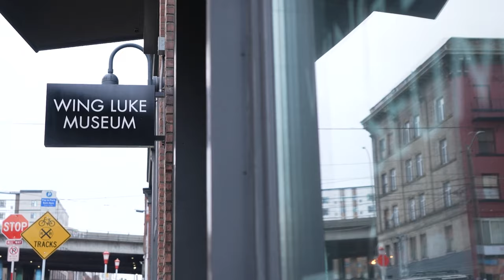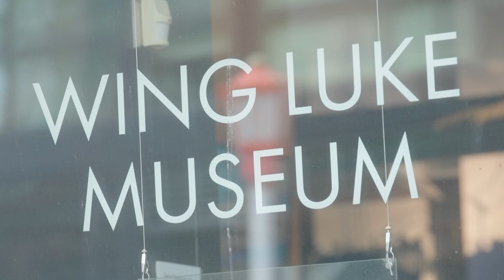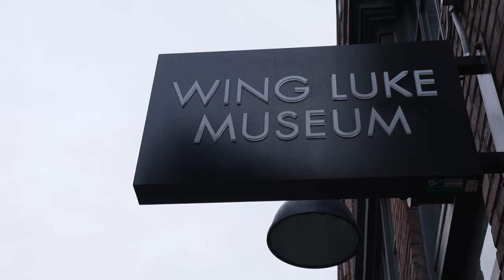Healing mural to cover damage from racist attack at Wing Luke Museum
Nearly four months after a man took a sledgehammer to the windows of the Wing Luke Museum, shouting racist hate, the museum continues to heal from the trauma.

The shattered windows have since been covered up with plywood. The plywood serves as a constant reminder of that hateful attack in Canton Alley at the heart of the Chinatown-International District, or the CID.